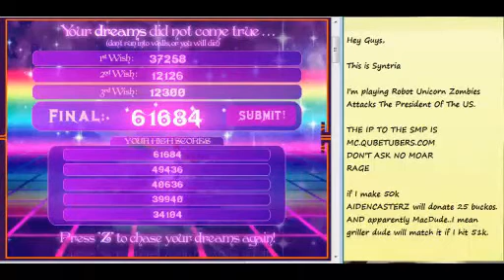Robot Unicorn Attack 61k For Charity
I rose to the challenge and the Aiden and Griller donated 50 dollars each! Woot!